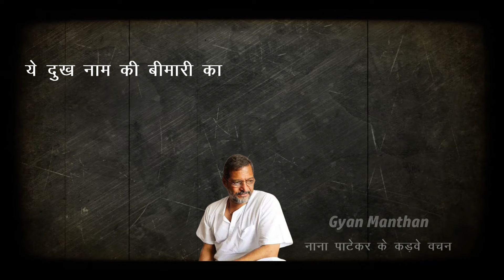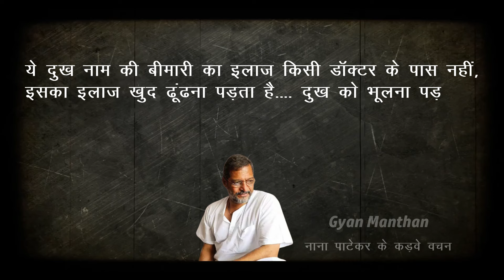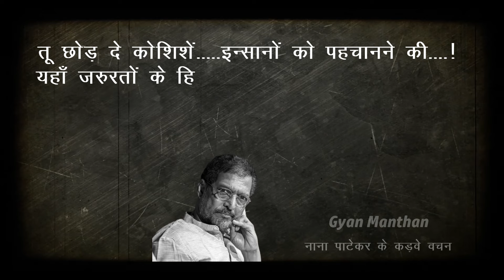नाना पाटेकर के कड़वे वचन || Nana Patekar Best Motivational Quotes in Hindi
Friends, the purpose of this channel is to provide you with all kinds of information Related to Hindu Dharma, Mythology, Hindi News, Education,GK Update,Latest Current Affairs,Latest Trending News and Indian History. Any information displayed on this channel is received through the internet and other sources.sources.